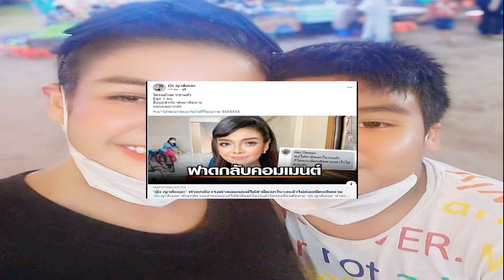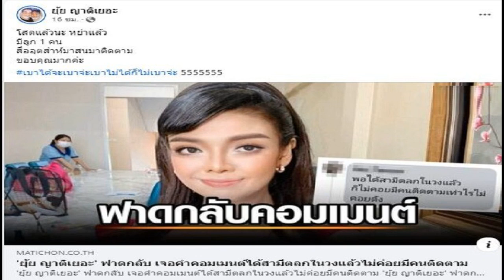ศาลสั่งลงโทษจำคุก ปริญญ์ 2 ปี 8 เดือน ไม่รอลงอาญา ปมอนาจาร นศ สาว ผย ศาลอาญาฯใต้ สั่งลงโทษจำคุก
ศาลสั่งลงโทษจำคุก ปริญญ์ 2 ปี 8 เดือน ไม่รอลงอาญา ปมอนาจาร นศ.สาว
รองโฆษก อสส. เผย ศาลอาญาฯใต้ สั่งลงโทษจำคุก “ปริญญ์” อดีตรองหัวหน้าพรรค ปชป. กระทำอนาจาร นศ.สาววัย 18 ปี ที่คอนโด-ร้านอาหาร 2 ปี 8 เดือน ไม่รอลงอาญา
วันที่ 22 ส.ค.2566 นายโกศลวัฒน์ อินทุจันทร์ยง รองโฆษกสำนักงานอัยการสูงสุด กล่าวว่า ได้รับแจ้งจากนางสาวพัชรา อิสราภรณ์ อัยการฝ่ายคดีอาญากรุงเทพใต้ 3 เจ้าของสำนวนคดี ว่า เมื่อวันที่ 10 ส.ค.ที่ผ่านมา ศาลอาญากรุงเทพใต้ มีคำพิพากษาในคดี ที่พนักงานอัยการฝ่ายคดีอาญากรุงเทพใต้ 3 เป็นโจทก์ยื่นฟ้อง นายปริญญ์ พานิชภักดิ์ อดีตรองหัวหน้าพรรคประชาธิปัตย์ เป็นจำเลยในความผิดฐานกระทำอนาจารหญิงสาว รวม 2 กรรม เป็น เวลา 2 ปี 8 เดือน โดยไม่รอลงอาญา

กรณีก่อเหตุกระทำอนาจารนักศึกษาสาววัย 18 ปี หลังใช้อุบายหลอกมาคุยเรื่องงานและสอนเรื่องหุ้นที่ร้านอาหารชั้นดาดฟ้าในซอยสุขุมวิท 11 เหตุเกิดเมื่อปี 2564 แต่นักศึกษาสาวผู้เสียหายมาร้องทุกข์กับพนักงานสอบสวน สน.ลุมพินี เมื่อเดือนเมษายน 2565 ซึ่งคดีนี้เป็นคดีแรก หลังจากนั้นจึงมีหญิงสาวผู้เสียหายอีกหลายรายเข้ามาแจ้งความเพิ่มเติมอีกหลายคดี

นายโกศลวัฒน์ กล่าวว่า นอกจากนี้ ในวันที่ 25 ก.ย.2566 ศาลอาญากรุงเทพใต้ยังได้นัดฟังคำพิพาพากษาคดีที่อัยการฟ้องนายปริญญ์ เป็นจำเลยฐานกระทำอนาจารหญิงสาวอีกคดี ส่วนที่เหลือยังอยู่ระหว่างการสืบพยานในชั้นศาล